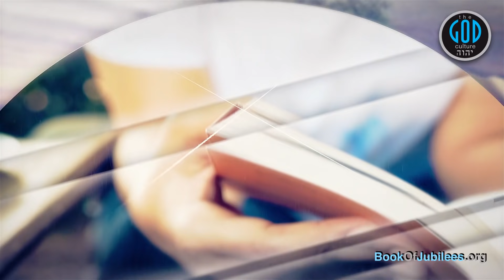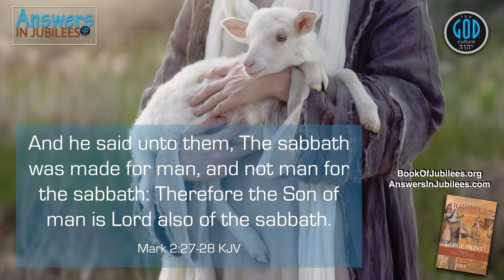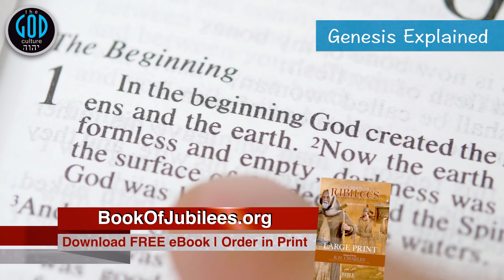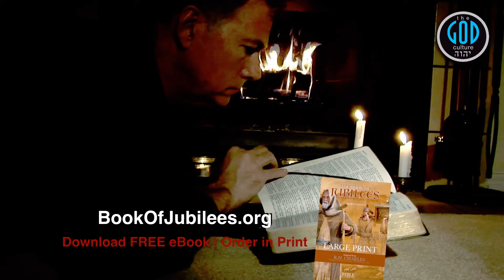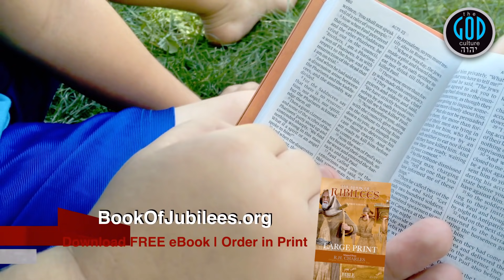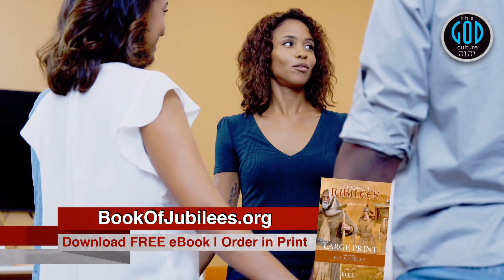Isaac's Sacrifice: The Calendar That Drove Messiah's Sacrifice. Answers In Jubilees: Part 7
A Passover Special for this series. This Will Change Many Perspectives. The Book of Jubilees, as the Torah Calendar, holds the key to many things we are now rediscovering. Today, we set straight the calendar of the Death and Resurrection of Messiah as Isaac is the key to the foreshadowing in covenant of these events which must match. Many look solely at the Passover Lamb but it is Abraham who had covenant in which would lead to the coming Messiah. Watch, test, and learn. Yah Bless.

2Esdras.org
BookOfJubilees.org (Now Available With Color Maps & Interior Overseas!)
RestSabbath.org
LeviteBible.com
FirstEnoch.org